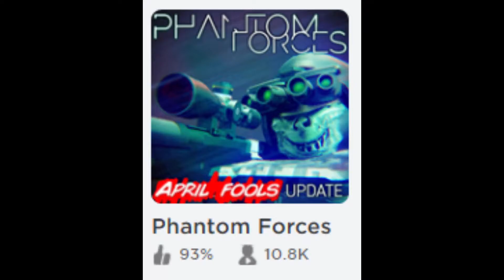Phantom Forces [April Fools Update]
There is  ANOTHER New update for Phantom Forces, ALL NEW sound effects, ALL NEW attachments, Watch this video for my first look at this unexpected update.